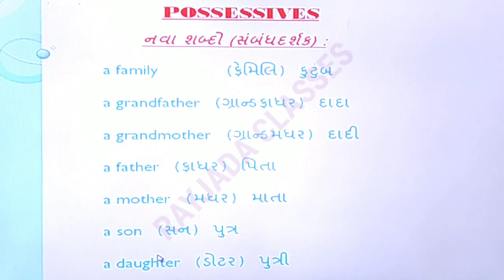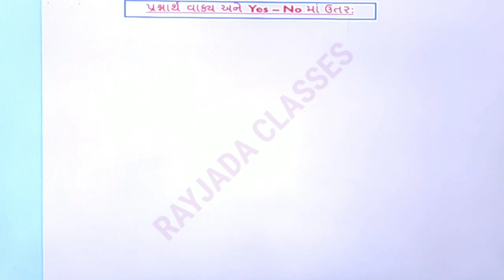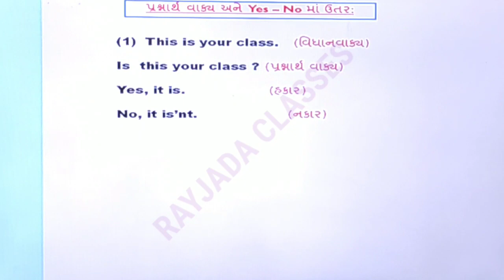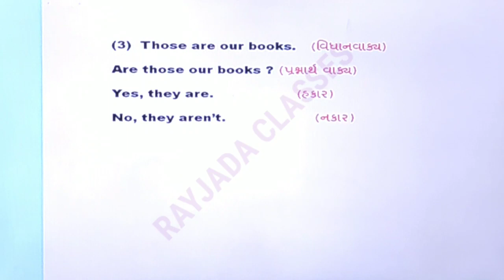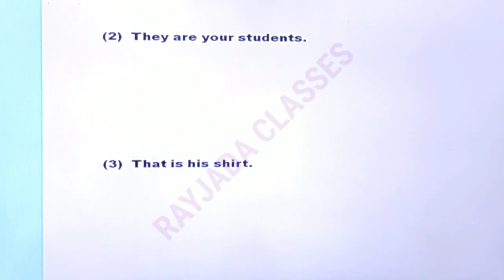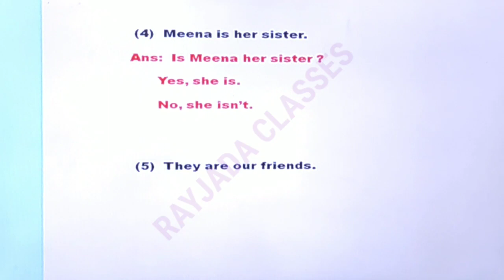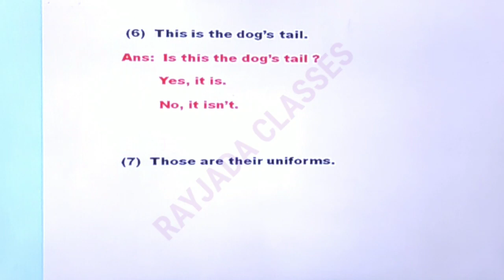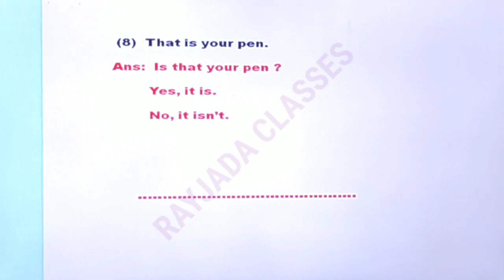Grammar : "Possessives" Part 2